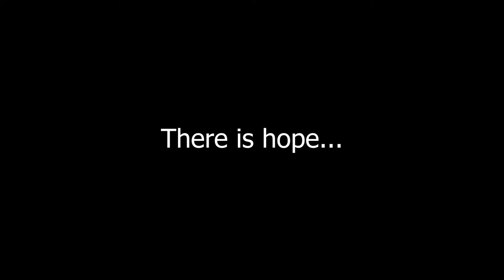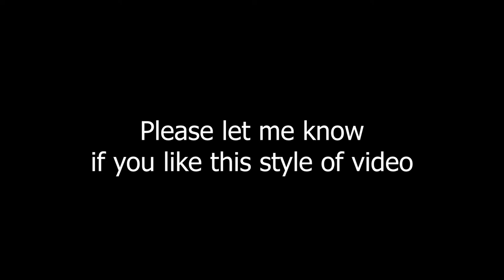Capture the Wool 001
Please let me know if you like this style of video! I've been enjoying it, so I plan on doing more of this if it interests people.

feel fwee to shcubswibe if you want more :3